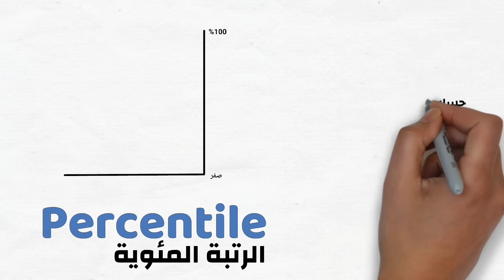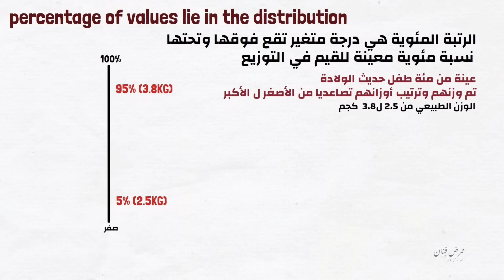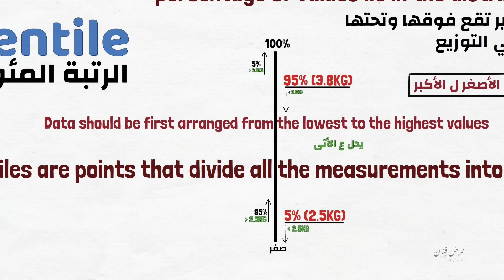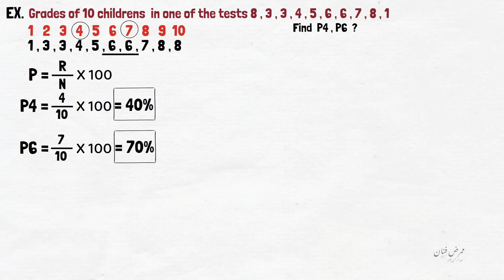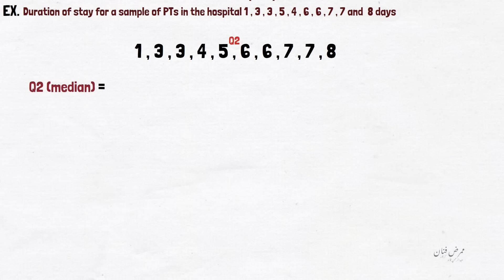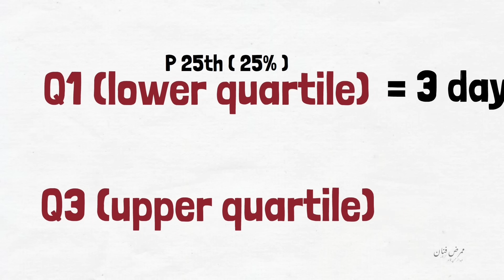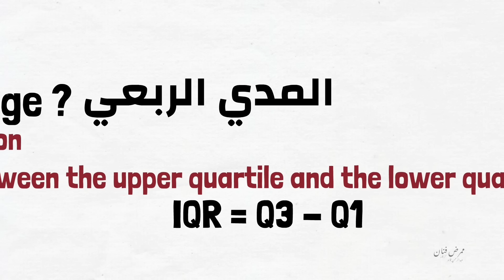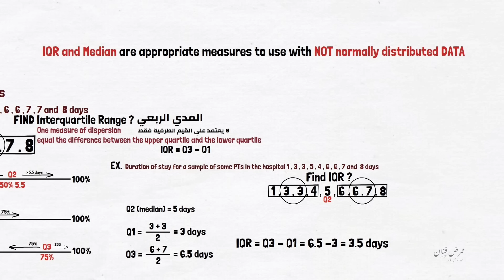المحاضرة السادسة | المقاييس الجزء الثالث | من صفحة ٢٠ ل ٢١ | Biostatistics | تانية معهد تمريض وكلية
المحاضرة الخامسة | المقاييس الجزء الثالث | من صفحة ٢٠ ل ٢١
| Biostatistics | تانية معهد تمريض
20 To 21 Page

Parameters ||| :

M.D

Percentiles
Quartiles

Abdu-elrahman Fouad | momridfannanOfficial